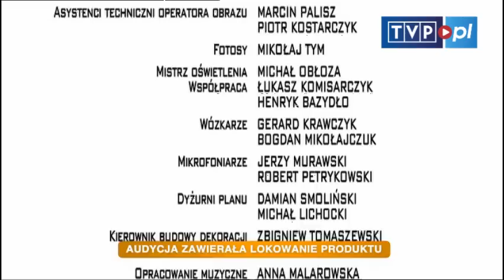Piąty stadion - "Randka" - odc. 25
Aleks zaprosił dziewczynę na randkę do pubu. Niestety ten wieczór będzie pójdzie po jego myśli przez poprzedniego właściciela, który się wszystkiemu przygląda. DOŁĄCZ DO NAS:

JESTEŚMY TEŻ TUTAJ:
Strona TVP VOD: